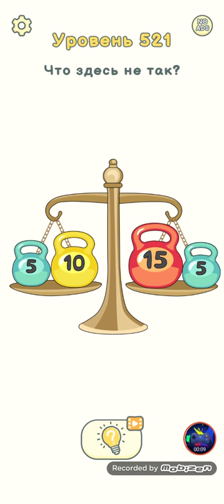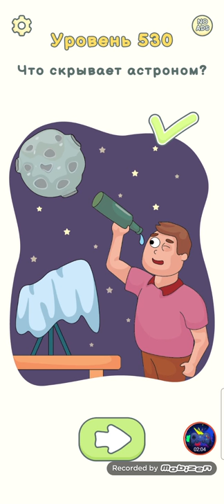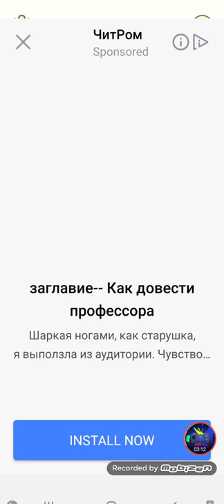Dop 2 level 521-540 Answer СУПЕР ГОЛОВОЛОМКА